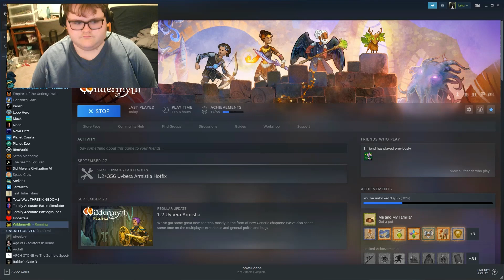The meme Squad ep1 Sans Shrek Eda And Shaggy fight demons